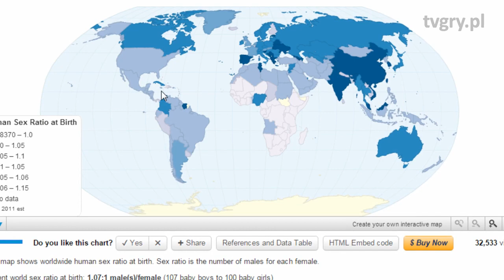Podszywanie się pod kobiety w grach sieciowych [tvgry.pl]